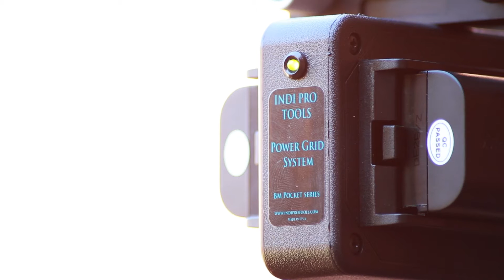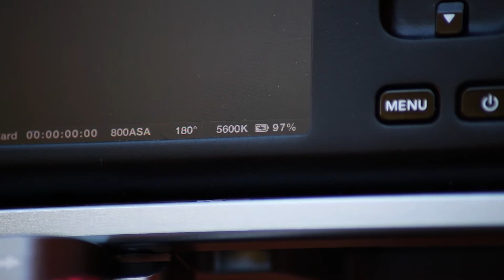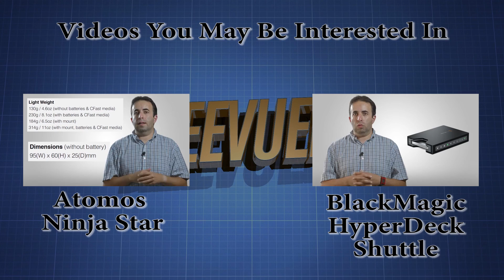IndiPro Tools Power Grid Dual Power for BlackMagic Pocket Cinema Camera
It's been no secret that one of the biggest hurdles when using the BlackMagic Pocket Cinema Camera is power. Or lack thereof. This little mini might devours batteries, due in part to the internal cooling system necessary for all the delicious high bitrate data flying through the processor. While you could just buy a truckload of the readily available Nikon style batteries, IndiPro Tools has a better solution.

Enter the Power grid Dual Power System. This adapter utilizes two Canon LP-E6 batteries (the same ones that run in most of Canon's higher end DSLR's). This means that instead of the stock batteries single capacity of 1200mAh, you get two 1800mAh batteries for a total of 3600mAh, an increase of 300%.

The power grid comes with a mounting bracket to attach to industry standard 15mm rails. From there a cable just plugs into the cameras power port. The adapter only works with both battery slots occupied so to do a swap while the camera is still running means you have to have one of the BMPCC's own batteries in the camera.

While the mount works fine, the only downside is that for most rigs, it's not quite heavy enough to serve the dual purpose of being a counter weight, which is something you could achieve if you used something like an Anton Bauer mount.

So is this worth buying? At under $100, absolutely. Canon LP-E6 batteries are cheap and plentiful and having 3x's the battery life is a huge step towards making this a viable camera in the field.